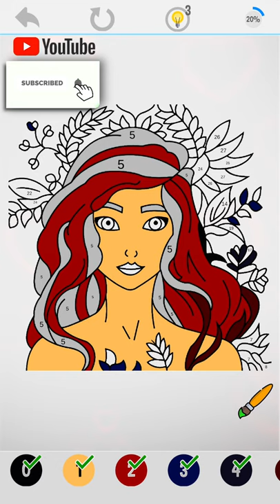Princess Color by Number Book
Paint the fairy tales world of beautiful princesses for mental calmness